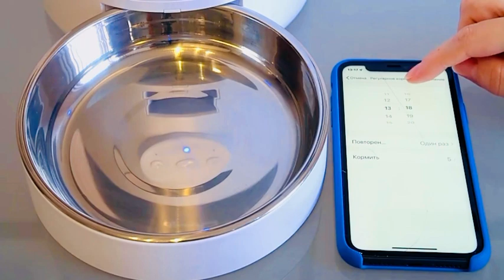Automatic Cat and Dog Feeder with Stainless Steel Bowl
The cat (Felis catus) is a domestic species of small carnivorous mammal. It is the only domesticated species in the family Felidae and is commonly referred to as the domestic cat or house cat to distinguish it from the wild members of the family. Cats are commonly kept as house pets but can also be farm cats or feral cats; the feral cat ranges freely and avoids human contact. Domestic cats are valued by humans for companionship and their ability to kill rodents. About 60 cat breeds are recognized by various cat registries.

The cat is similar in anatomy to the other felid species: it has a strong flexible body, quick reflexes, sharp teeth, and retractable claws adapted to killing small prey. Its night vision and sense of smell are well developed. Cat communication includes vocalizations like meowing, purring, trilling, hissing, growling, and grunting as well as cat-specific body language. Although the cat is a social species, it is a solitary hunter. As a predator, it is crepuscular, i.e. most active at dawn and dusk. It can hear sounds too faint or too high in frequency for human ears, such as those made by mice and other small mammals. It also secretes and perceives pheromones.

Female domestic cats can have kittens from spring to late autumn, with litter sizes often ranging from two to five kittens. Domestic cats are bred and shown at events as registered pedigreed cats, a hobby known as cat fancy. Population control of cats may be effected by spaying and neutering, but their proliferation and the abandonment of pets has resulted in large numbers of feral cats worldwide, contributing to the extinction of entire bird, mammal, and reptile species.

As of 2021, there were an estimated 220 million owned and 480 million stray cats in the world. As of 2017, the domestic cat was the second most popular pet in the United States, with 95.6 million cats owned and around 42 million households owning at least one cat. In the United Kingdom, 26% of adults have a cat, with an estimated population of 10.9 million pet cats as of 2020.

Etymology and naming

The origin of the English word cat, Old English catt, is thought to be the Late Latin word cattus, which was first used at the beginning of the 6th century. It was suggested that cattus is derived from an Egyptian precursor of Coptic ϣⲁⲩ šau, "tomcat", or its feminine form suffixed with -t. The Late Latin word may be derived from another Afro-Asiatic or Nilo-Saharan language. The Nubian word kaddîska "wildcat" and Nobiin kadīs are possible sources or cognates. The Nubian word may be a loan from Arabic قَطّ qaṭṭ ~ قِطّ qiṭṭ.

However, it is "equally likely that the forms might derive from an ancient Germanic word, imported into Latin and thence to Greek and to Syriac and Arabic". The word may be derived from Germanic and Northern European languages, and ultimately be borrowed from Uralic, cf. Northern Sami gáđfi, "female stoat", and Hungarian hölgy, "lady, female stoat"; from Proto-Uralic *käďwä, "female (of a furred animal)".

The English puss, extended as pussy and pussycat, is attested from the 16th century and may have been introduced from Dutch poes or from Low German puuskatte, related to Swedish kattepus, or Norwegian pus, pusekatt. Similar forms exist in Lithuanian puižė and Irish puisín or puiscín. The etymology of this word is unknown, but it may have arisen from a sound used to attract a cat.

Taxonomy

The scientific name Felis catus was proposed by Carl Linnaeus in 1758 for a domestic cat. Felis catus domesticus was proposed by Johann Christian Polycarp Erxleben in 1777. Felis daemon proposed by Konstantin Alekseevich Satunin in 1904 was a black cat from the Transcaucasus, later identified as a domestic cat.

In 2003, the International Commission on Zoological Nomenclature ruled that the domestic cat is a distinct species, namely Felis catus. In 2007, it was considered a subspecies, F. silvestris catus, of the European wildcat (F. silvestris) following results of phylogenetic research. In 2017, the IUCN Cat Classification Taskforce followed the recommendation of the ICZN in regarding the domestic cat as a distinct species, Felis catus.

Evolution

The domestic cat is a member of the Felidae, a family that had a common ancestor about 10–15 million years ago. The genus Felis diverged from other Felidae around 6–7 million years ago. Results of phylogenetic research confirm that the wild Felis species evolved through sympatric or parapatric speciation, whereas the domestic cat evolved through artificial selection. The domesticated cat and its closest wild ancestor are diploid and both possess 38 chromosomes and roughly 20,000 genes. The leopard cat (Prionailurus bengalensis) was tamed independently in China around 5500 BC. This line of partially domesticated cats leaves no trace in the domestic cat populations of today.